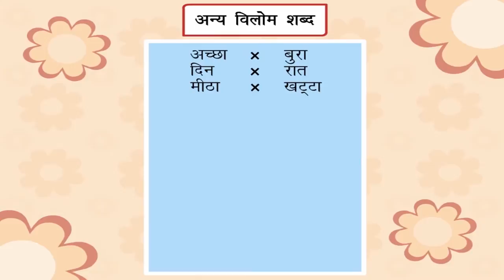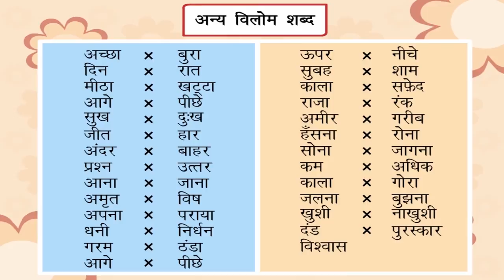Antonyms – विलोम शब्द | Kriti Educational Videos class-3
This is a small animated video in Hindi that explains about opposite meaning words. Along with some examples it shows the antonyms for different words. Video uploaded under permission from Seagull Publishers Pvt Ltd, copyright
Contents of video:
1. Antonyms